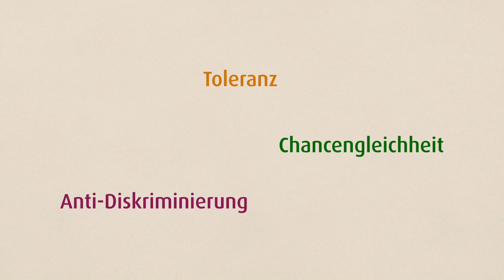Diversity - was bedeutet das? Aus unserem Lexikon: Interkulturelle Kommunikation